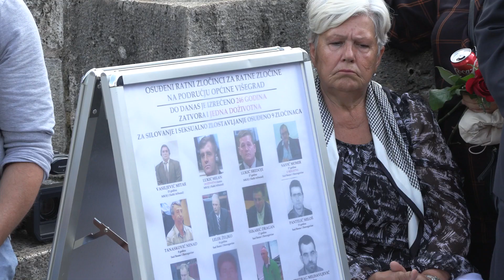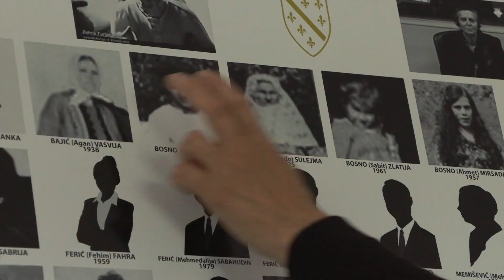U Višegradu klanjana kolektivna dženaza za osam žrtava - Šehidi nas obavezuju na prisustvo